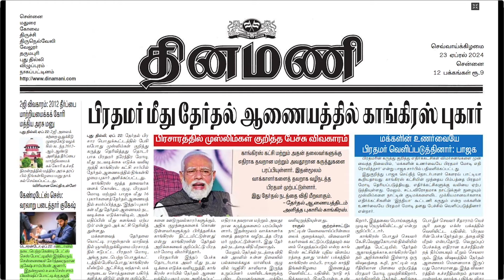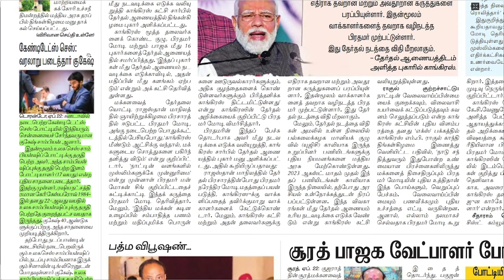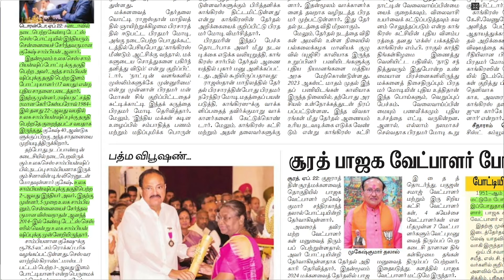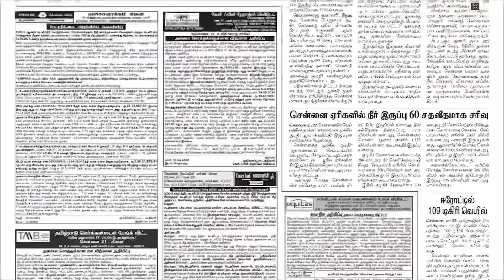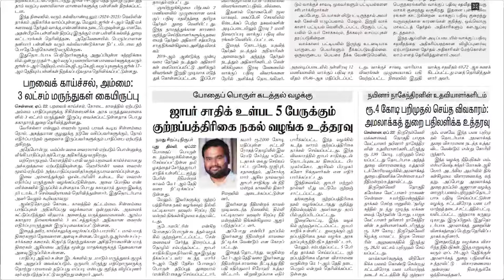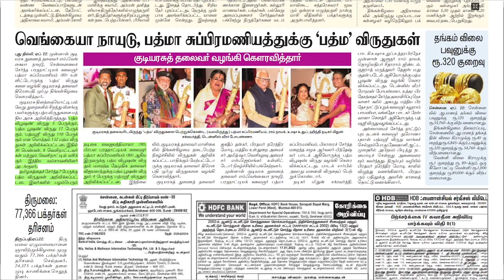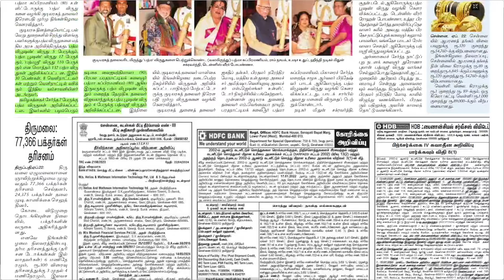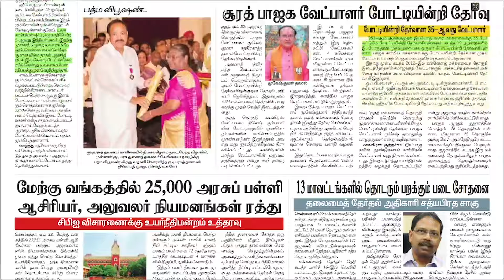NEWS Paper Reading | தினமணி | 23.04.2024 | Suresh IAS Academy.